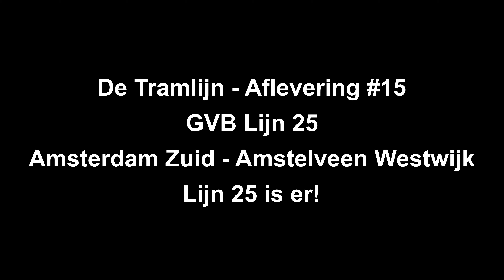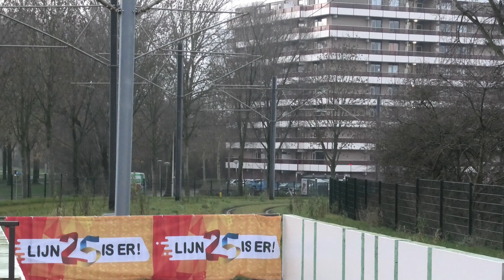De Tramlijn - GVB Lijn 25 - Aflevering #15 [Lijn 25 is er!]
Vandaag nemen we een kijkje bij de vernieuwde Amstelveenlijn! Lijn 25 is op 13 december 2020 officieel gestart met rijden, maar vanaf 9 december mochten passagiers al mee met het proefbedrijf. Veel kijkplezier.

Let op: bij Onderuit heb ik een filmpje dubbel er ingezet! Dit is het koppelstel richting Westwijk. Bij Ouderkerkerlaan ben ik iets vergeten te croppen, lol.

In deze video:
- eerste testritten 15 juli 2020
- test- instructie- en proefritten
- ritten in dienstregeling.

00:00 Intro
00:30 Station Amsterdam Zuid
06:03 Parnassusweg
08:55 Arent Janszoon Ernststraat
10:55 Van Boshuizenstraat
13:17 Uilenstede
15:23 Kronenburg
16:18 Biesbosch (voormalige halte)
16:57 Zonnestein
18:35 Onderuit
21:16 Oranjebaan
25:53 tramrit Oranjebaan - Ouderkerkerklaan
28:16 Splitsing Oranjebaan - Ouderkerkerlaan/Stadshart
28:58 Ouderkerkerlaan
32:10 Ouderkerkerlaan - Sportlaan
33:44 Sportlaan
35:22 Gondel (voormalige halte)
36:08 Meent
42:40 Brink
46:30 Poortwachter
52:47 Spinnerij (voormalige halte)
57:00 Sacharovlaan
1:02:20 Amstelveen Westwijk